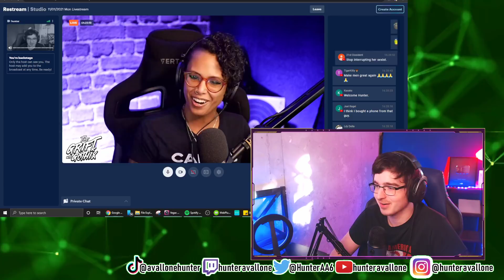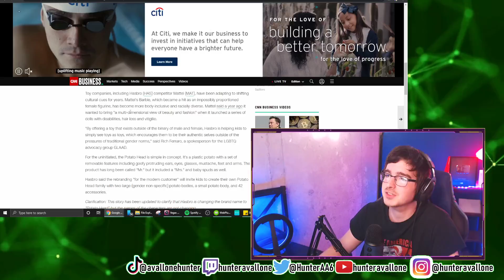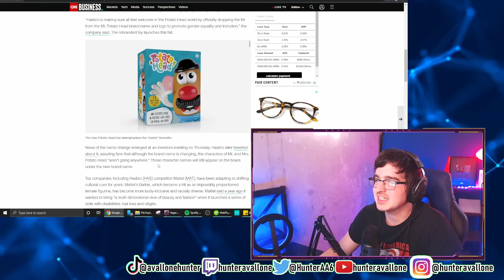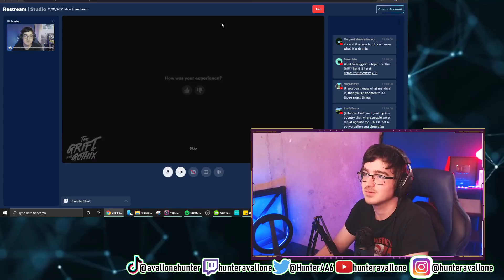IMPROMPTU DEBATE: Gothix vs Hunter FIGHT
After my video calling out Gothix, we beefed on Twitter before having an IMPROMPTU smack down on her own show.